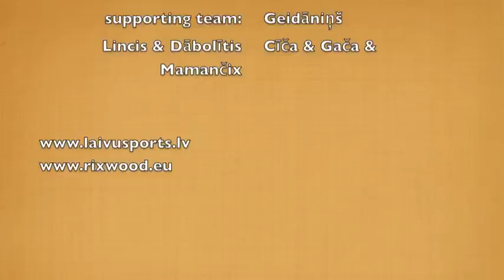Vohandu paddling marathon 2012, 90km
K-2 team Latvia - Ozolnieki / Rixwood (Ervins Veveris & Marcis Laidins)
4th place in the group / 5th overall
90km - 7h 6min
River Vohandu (EST)